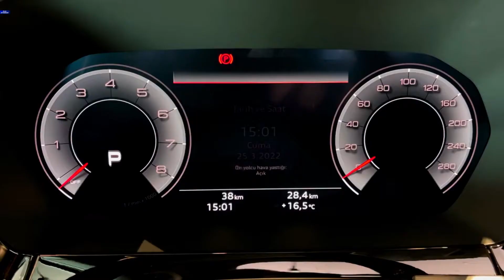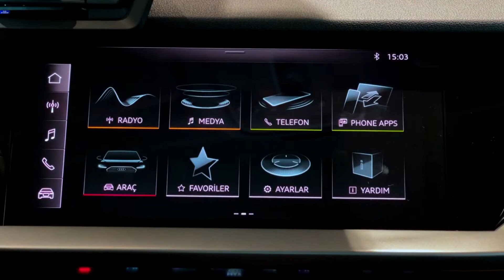Audi A3 Sportback -outback 2022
Audi A3 Sportback 35 TFSI S-Line: Engine Power - 150 hp (110 kW) / 5000 rpm Maximum Torque - 200 Nm / 5,500 rpm. Engine Type - Gasoline / 3 cylinder Engine Shift - 1498 cc Transmission - Front Drive 7 Gear Automatic / 4x2 Acceleration 0-100 km/h - 10.6 sec Top Speed ​​- 204 km/h Model - A3 Sportback 35 TFSI S-Line Type Body - 5-door hatchback Trunk Capacity - 380 lt Average Fuel Consumption (per 100 km) - 4.5 lt Exterior Color - Blue Interior